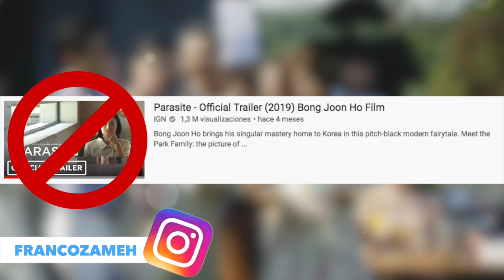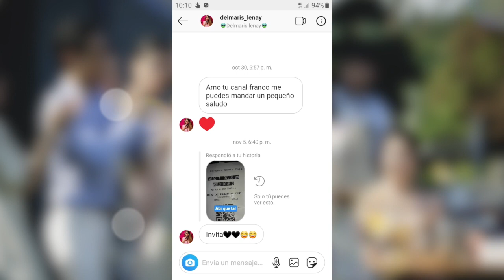Parasite | Reseña Sin Spoilers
Sigue a los creadores de mis Avatar:
Max: